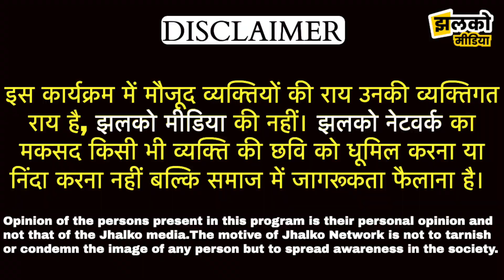बीकानेर में 18 हाथों वाली नागणेची माता का रहस्यमयी मंदिर, वीडियो में जानें कहानी ~ Bikaner News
Produced By : Jhalko Bikaner
Edited By: Amit Ji
Reported By:  Khusbhoo Ji
Cameraman :